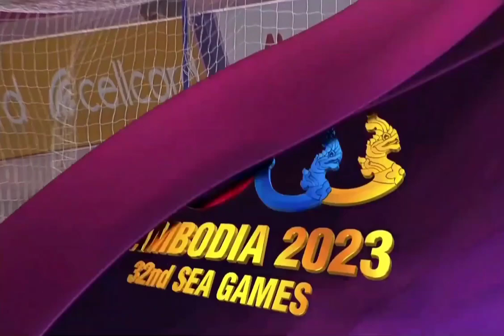Sea Games 2023 || Kemenangan Dramatis Indonesia 5 vs Thailand 2 || 32 Tahun Kembali Meraih Juara